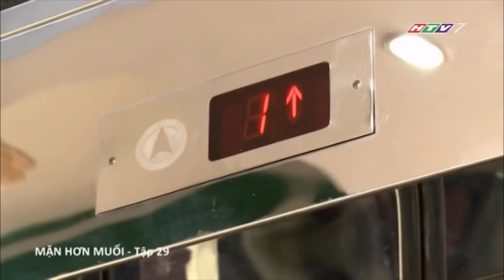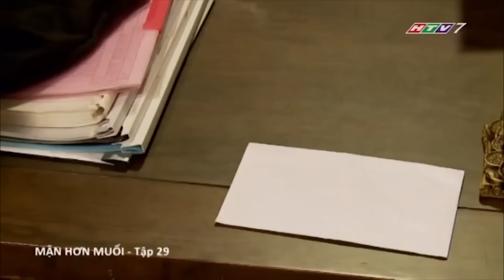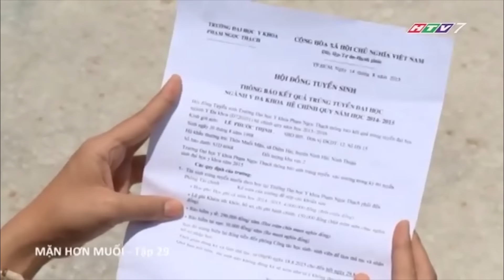Mặn Hơn Muối - Tập 29 | HTVC Phim HD hay Việt Nam 2024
"Mặn hơn muối" xoay quanh Thủy (Ngọc Lan) – một cô gái hiền lành, sống cuộc sống bình dị tại một ngôi làng ven biển làm nghề muối. Sóng gió bất ngờ ập đến khi cha cô đột ngột bị tai nạn qua đời. Đau đớn hơn khi người gây ra cái chết đó lại là Nghĩa (Hồ Giang Bảo Sơn), người yêu của Thủy. Thủy phải chịu đựng quá nhiều những nỗi đau và mất mát đều dồn dập đến cùng lúc, nhưng rồi cô dần vượt qua bằng sự cảm thông, chia sẻ của Quân (Công Danh). Đúng lúc tình cảm giữa họ chớm nở thì Cúc (Minh Thảo) quay về. Cúc dùng mọi cách để níu kéo Quân và cấu kết với Khoa (Quang Tuấn) phá hoại nghề muối của bà con diêm dân...

Bộ phim với sự tham gia của các diễn viên: Ngọc Lan, Quang Tuấn, Quốc Huy, Bella Mai, Minh Thảo, Hồ Giang Bảo Sơn, Công Danh, Mỹ Dung, Khánh Hiền, Thủy Phạm, Thanh Hiền, Ngọc Thiên, Trịnh Tài, Thành Lũy, Lê Văn Dũng,...